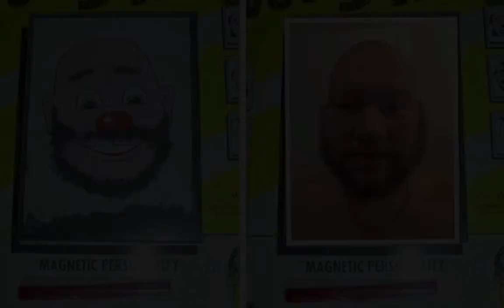William “Billy” Taylor Tribute DVD